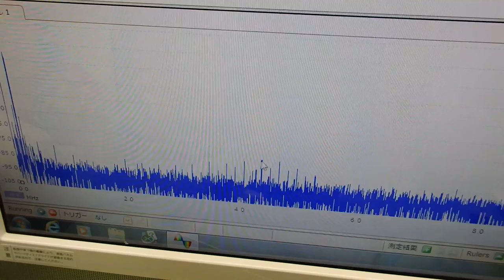表面弾性波を利用した超音波制御技術 ultrasonic-labo